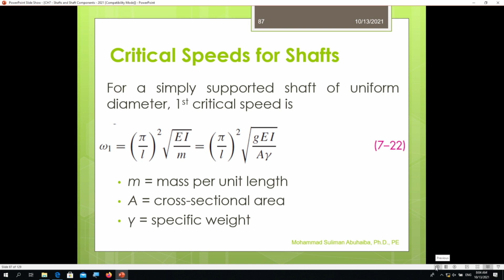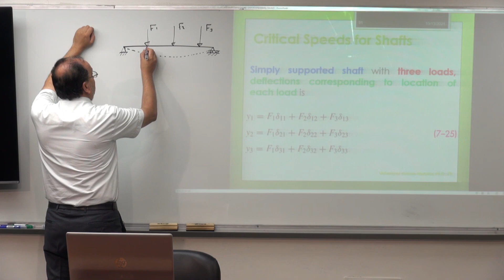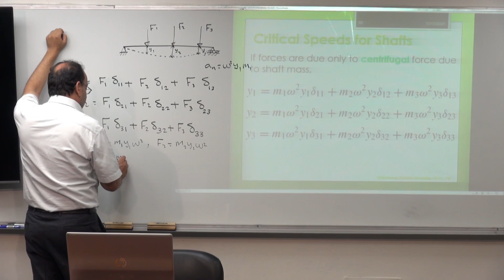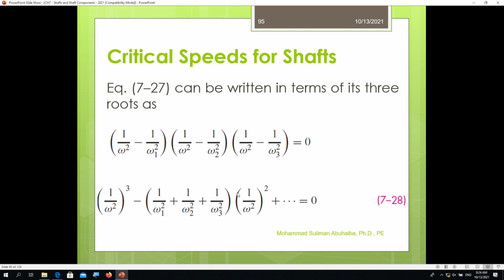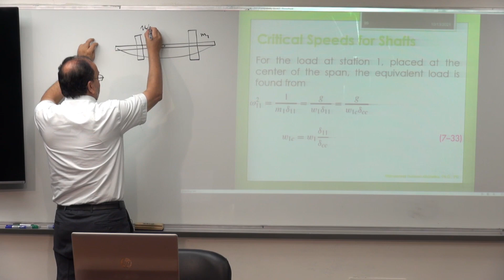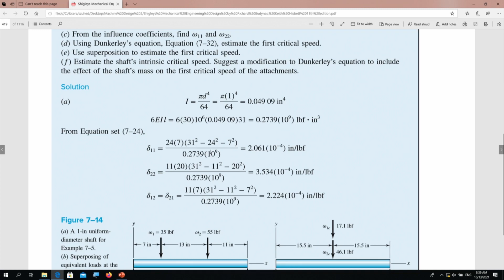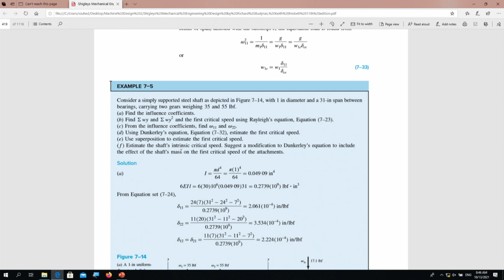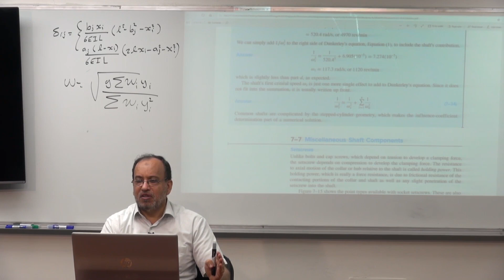Lecture 13 Chapter7 - Shafts and Shaft Components 7